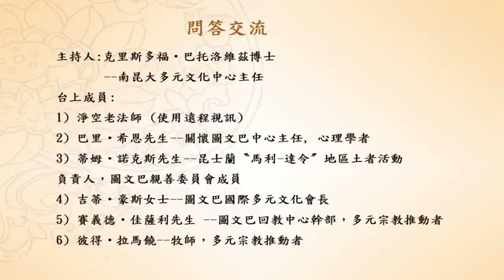宗教合作 邁向和平安定之道 21-676-0001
传统文化与宗教教育
 宗教合作　邁向和平安定之道